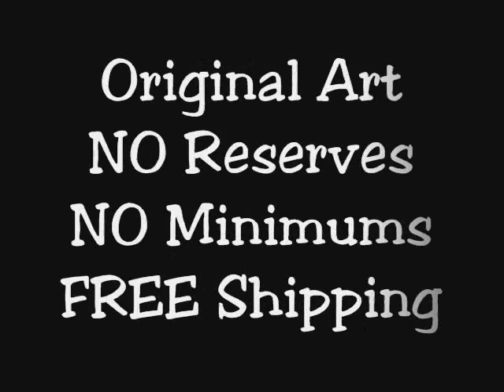12 Pet ART Auctions END TONIGHT! NO RESERVES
Twelve ORIGINAL pet art illustrations - 11 dogs and 1 kitten - in 12 NO Reserve auctions - Each Mini Kini pet will go home with it's highest bidder (and I pay the shipping, worldwide!)... Multiple westies, a border collie, Australian shepherd, German shorthaired, black Doodle, Dachshund, a couple of old english sheepdogs, a Petit Basset Griffon Vendeen, and 1 curious kitten.